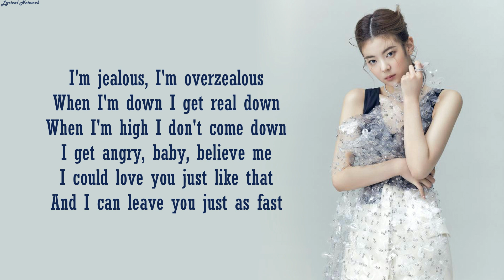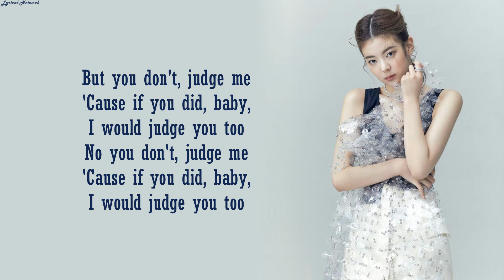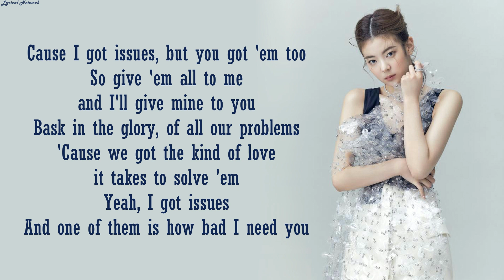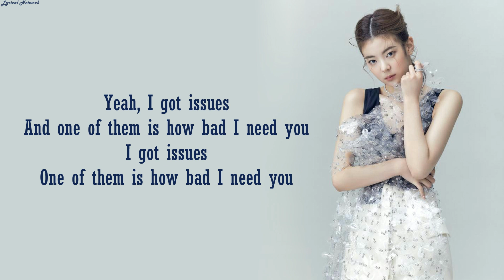LIA 'ITZY' - Issues Julia Michaels Cover | Lyrics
ITZY LIA "Issues (Julia Michaels)" COVER Lyrics